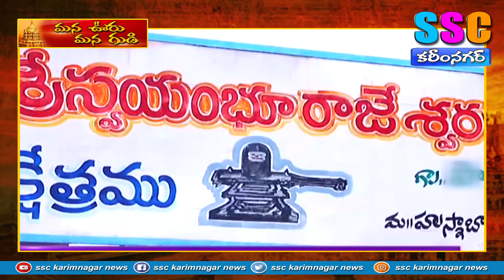SSC KARIMNAGAR MANA URU MANA GUDI | మన ఊరు మన గుడి |పొట్లపల్లి శ్రీ రాజేశ్వర స్వామి దేవాలయం